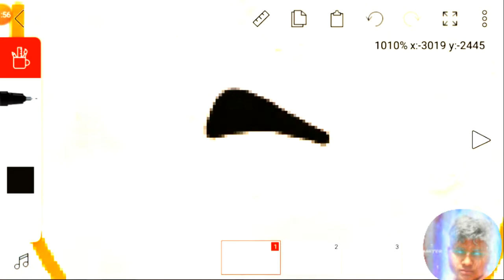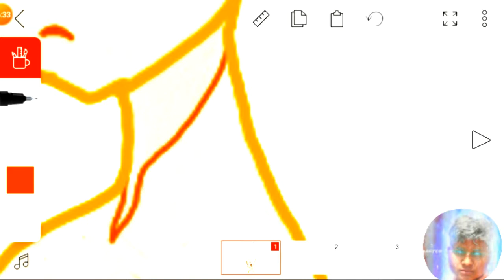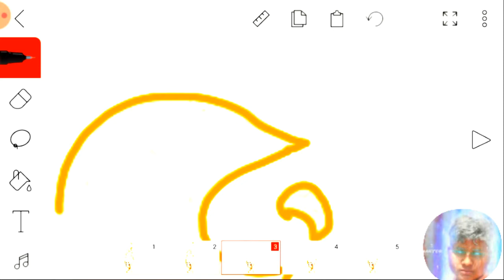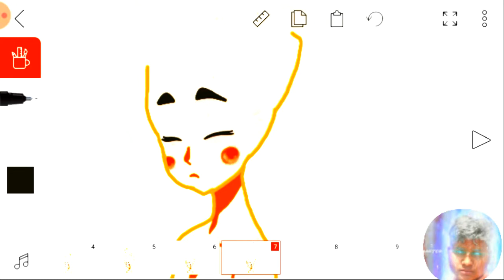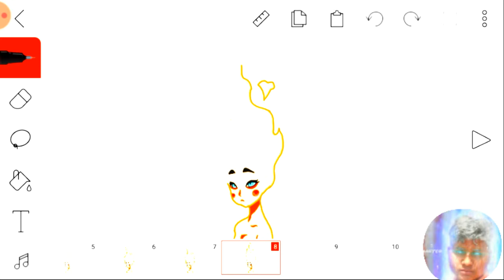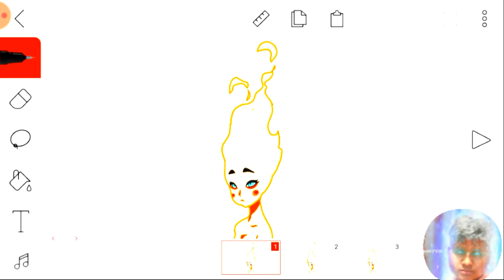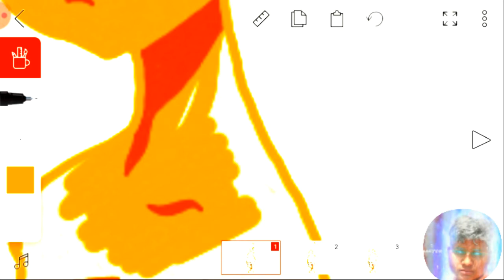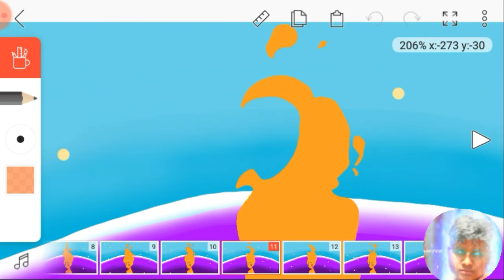How To Make FireGirl | full ANIMATION PROCESS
| Animation Process| |FireAnimation AKWAnimation | How To Make Flipaclip Animation

AKW animation I amazing kids world I kunal9k11 only fun😎✌

😎        hello guys I m Kunal      😎
                           and I make my animation with my brother name is Yash .

my brother work for editing 😁  who interested in content click this link

Flipaclip a official animation app for android
This is made by Pky animated
And this video are animation & entertainment